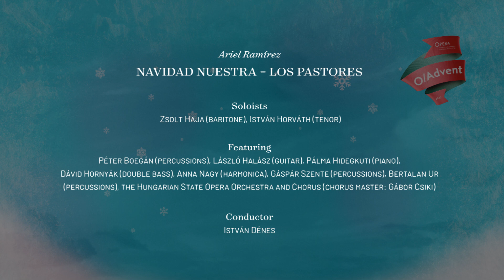O/Advent 18. – Ariel Ramírez: A mi karácsonyunk / Navidad Nuestra –Pásztorok / Los Pastores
Ariel Ramírez: A mi karácsonyunk / Navidad Nuestra
Pásztorok / Los Pastores

Szólót énekel: Haja Zsolt (bariton), Horváth István (tenor)
Közreműködik: Boegán Péter (ütő), Halász László (gitár), Hidegkuti Pálma (zongora), Hornyák Dávid (bőgő), Nagy Anna (harmonika), Szente Gáspár (ütő), Ur Bertalan (ütő), a Magyar Állami Operaház Zenekara és Énekkara
Vezényel: Dénes István

Soloists: Zsolt Haja (baritone), István Horváth (tenor)
Featuring: Péter Boegán (percussions), László Halász (guitar), Pálma Hidegkuti (piano), Dávid Hornyák (double bass), Anna Nagy (harmonica), Gáspár Szente (percussions), Bertalan Ur (percussions), the Hungarian State Opera Orchestra and Chorus (chorus master: Gábor Csiki)
Conductor: István Dénes